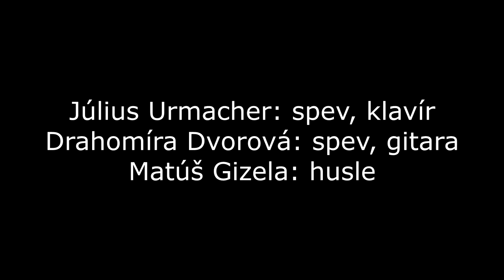Slávnosť úprimných slov cover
Július Urmacher: spev, klavír
Drahomíra Dvorová: spev, gitara
Matúš Gizela: husle